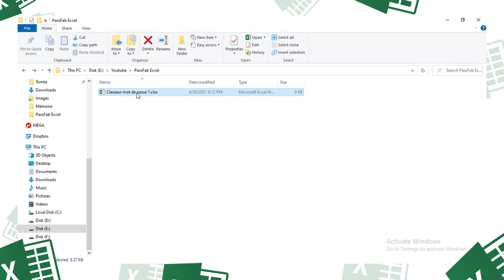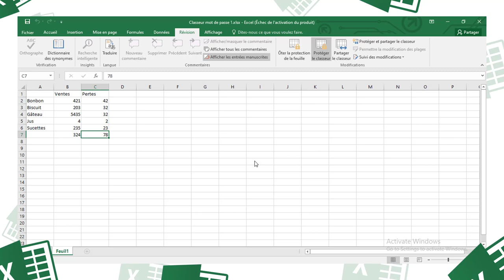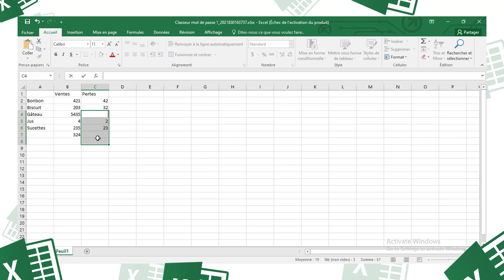🔐 Comment Récupérer ou Supprimer un mot de passe Excel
C'est un outil efficace pour récupérer facilement et efficacement le mot de passe Excel, récupérer un mot de passe perdu pour un fichier Excel.
Choisir le mode qui vous convient, vous pourrez récupérer et supprimer facilement le mot de passe, etc.

MUSIQUE
"Roa - Lights" est sous licence Free To Use on YouTube